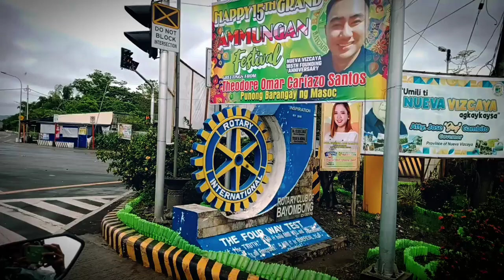on the way